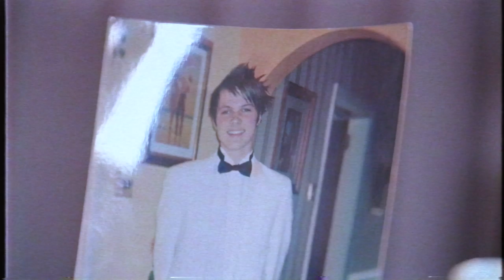What Fear Feels Like | Feels w/ Tobi Green Adenowo & Nathaniel Hall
Theatre maker and HIV activist Nathaniel Hall meets with wheelchair dancer and care leaver Tobi Green Adenowo to discuss how they have used their performance art to stare fear in the face. Watch as they give each other a very special performance.